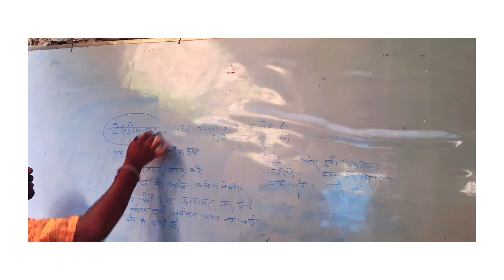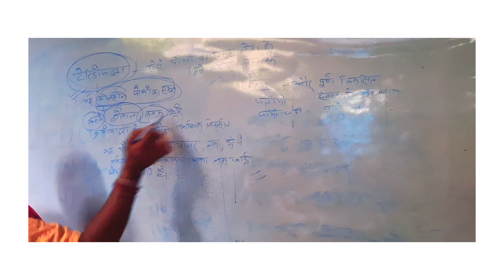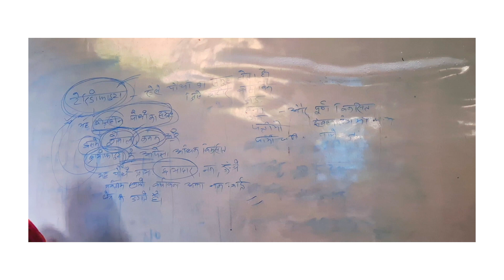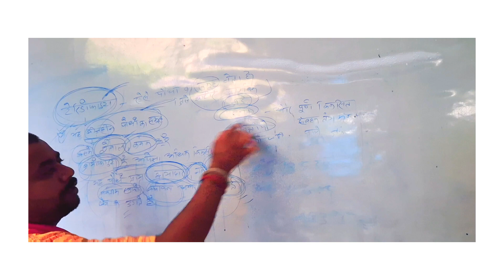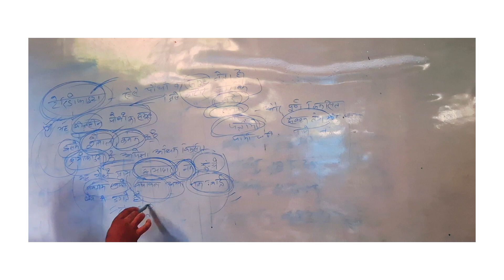Teridophyta(टेरिडोफाइटा)subscribe youtube support trending viral youtuber share viral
They are characterized by having well-developed leaves called fronds and a life cycle that involves alternation of generations between sporophyte and gametophyte phases. Ferns are commonly found in moist environments and exhibit a wide range of sizes and forms.